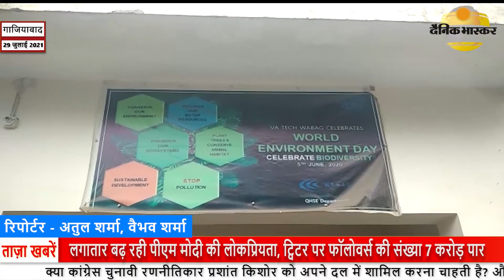गाजियाबाद: विजयनगर में नगरनिगम के जोनल कार्यालय पर सफाई कर्मचारियों ने प्रदर्शन किया।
गाजियाबाद नगरनिगम के विजयनगर जोनल कार्यालय में सफाई कर्मचारियों ने प्रदर्शन किया है। नगरनिगम ने वाबाग नाम की कंपनी को एक साल पहले सीवर की सफाई का ठेका दिया था। ठेका मिलने के बाद वाबाग कंपनी ने सफाई कर्मचारियों से काम करवाना शुरू कर दिया था। वाबाग कंपनी ने सफाई कर्मचारियों से काम तो करवा लिया लेकिन पिछले 3 महीने से वेतन नहीं दिया है। वेतन नहीं मिलने से सफाई कर्मचारी आर्थिक संकट से लड़ रहे हैं।सफाई कर्मचारियों का कहना है कि वह किराये के मकान में रहते हैं और किराया नहीं देने पर मकान मालिक उन्हें घर से निकालने की बात कर रहा है। घर के साथ-साथ खाने का संकट भी बना हुआ है। अब देखना है कि सफाई कर्मचारियों को उनका वेतन कब तक मिल पाता है।